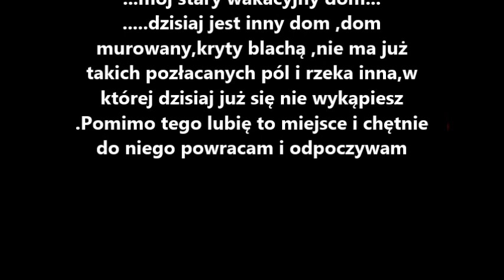Mój stary wakacyjny dom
wspomnienia z lat 80-tych XX wieku